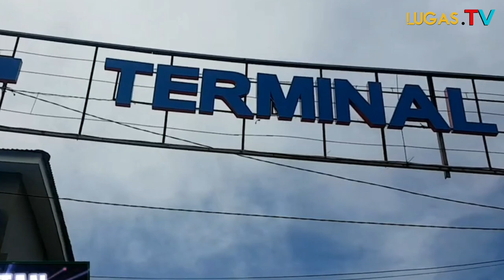Arus Mudik Idulfitri 2023 Kapal Kapal Mesti Sesuai Standar Pelayanan Minimal